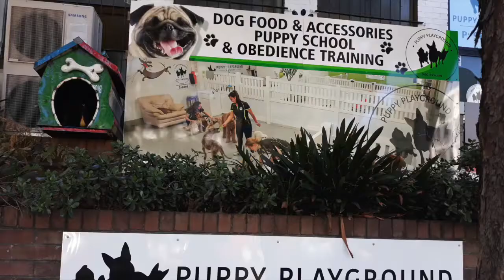The Puppy Playground Tales Gatsby's Day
Gatsby is always having a good day at Puppy Playground dog daycare in Sydney!